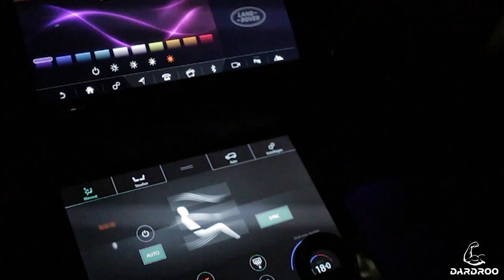🔥 DardrooGaatFast 🔥 - RANGE ROVER EVOQUE HYBRID 2021